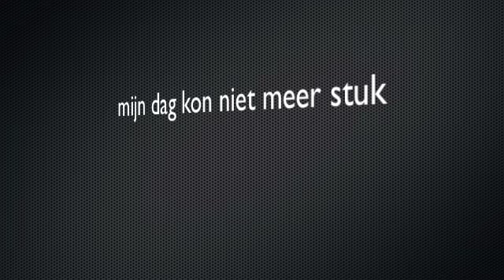Spinnen wiebelende pootjes en rode lichhaampjas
ergens in Costa Rica kwam ik dit tegen